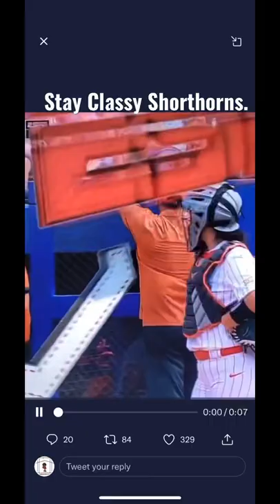Stay Classy Shorthorns